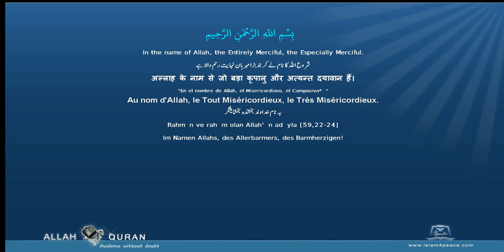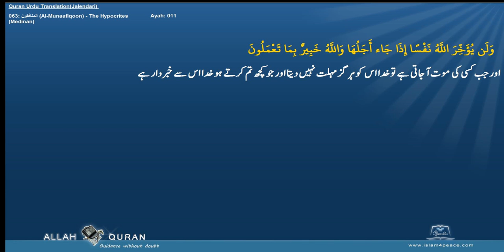Quran Urdu Translation 063 المنافقون Al Munaafiqoon The HypocritesMedinan Islam4Peace com 2014